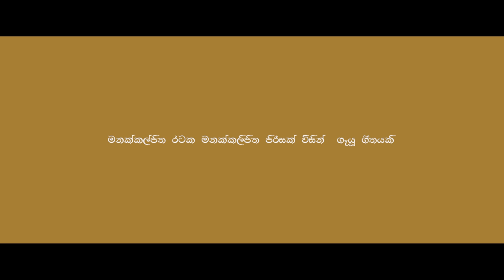Tikx Kooda - Hora Wanshe (හොර වංශේ) - Official Music Video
♫ Performed by Tikx Kooda
♫ Written by Tikiri Gajajith
♫ Music Produced by TreamX
♫ Engineered by Crown Scoopa

♫ Directed by Tikx Kooda & Crown Scoopa
♫ Shot by Milangana sachith
♫ Edited by Gaishu
♫ Artwork by Kasuntha Jayasinghe

Serandip Records | CrowMafia

Music Video by Tikx Kooda performing Hora Wanshe. Ltd. Licensed by Serandip Music Group (on behalf of Serandip Music Publishing Group) under exclusive license to Tikiri Gajajith.